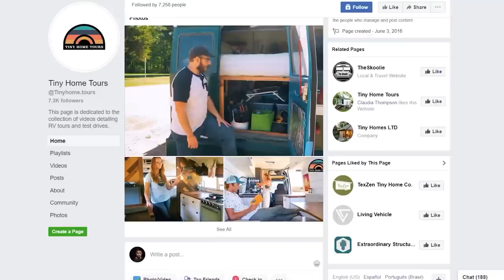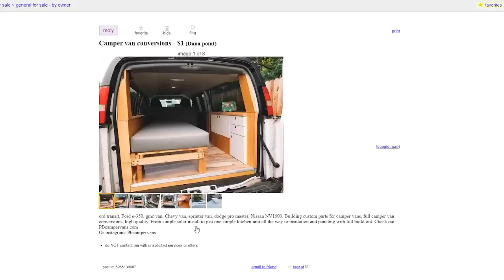Después del divorcio se mudó a una caravana económica de conversión de $5000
VIDEO DESCRIPTION:

La vida de Bridgett no salió según lo planeado, pero encontró la felicidad y la libertad en su autocaravana económica. Uno de mis dichos favoritos es "Si quieres hacer reír a Dios, cuéntale tus planes". Como muchos nómadas en el camino, aprendes que no puedes elegir lo que te sucede, pero puedes elegir cómo reaccionar.